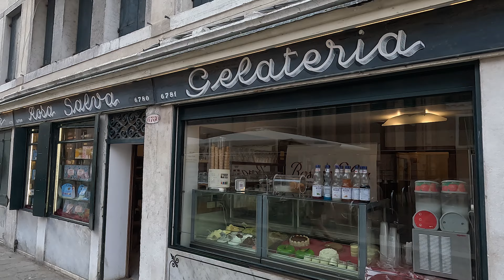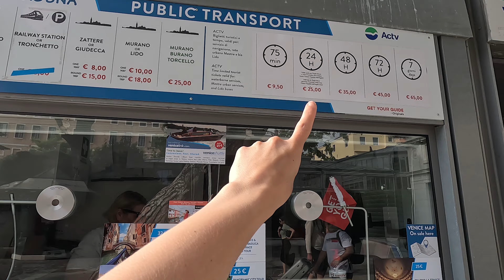Venice By Motorcycle - Touring Italy 2023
Welcome to an exhilarating motorcycle adventure through the stunning landscapes of Venice, Italy. Join us as we embark on a thrilling tour of this iconic city in 2023. This immersive experience combines the freedom of motorcycle travel with the beauty and history of Venice.

As we set off on our two-wheeled journey, prepare to witness the breath-taking sights that only Venice has to offer. We will lead you through the enchanting canals, narrow streets, and picturesque bridges that make this city so unique. Feel the wind in your hair as we navigate through the maze-like Venetian streets, discovering hidden gems and iconic landmarks along the way.

One of the highlights of our adventure is the epic drone shots of Venice. Capture the mesmerizing aerial views of the city's stunning architecture, bustling squares, and gondolas gliding through the canals. These shots will not only leave you in awe but will also serve as a lasting memory of your Venice motorcycle tour.

As we explore beyond the city limits, we'll venture to the enchanting Lake Garda, a haven of natural beauty nestled between majestic mountains. Admire the crystal-clear waters, soak in the tranquility, and revel in the picturesque scenery. This is an opportunity to escape the hustle and bustle of city life and immerse yourself in the serenity of nature.

During our journey, we'll also visit the iconic Scaliger Castle, a medieval fortress surrounded by the stunning Lake Garda. Discover the rich history and architectural marvels of this ancient castle as we take a step back in time.

Our motorcycle tour of Venice is not just about the ride; it's about embracing the culture, indulging in the local cuisine, and creating lasting memories with fellow riders. We'll take breaks at charming cafes and trattorias, sampling authentic Italian dishes and sipping on world-renowned wines.

Leaving Piran – 00:00
Arriving Venice – 02:56
Parking in Venice – 03:46
Exploring Venice – 05:33
Venice Montage Drone – 06:19
Walking tour of Venice – 09:58
Leaving Venice – 14:03
Arriving in Verona – 16:59
Juliet's balcony – 17:17
Carmen - Verona Arena – 20:08
Lake Garda – 21:05
Scaliger Castle – 24:32
Lake Como – 26:50